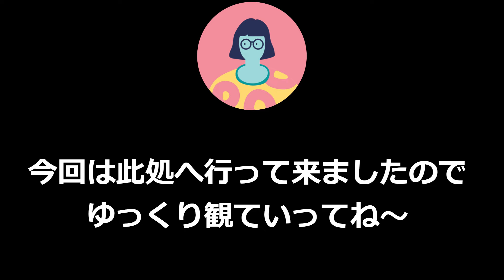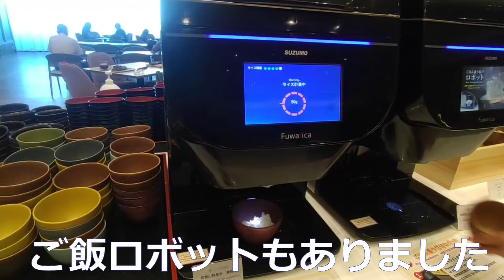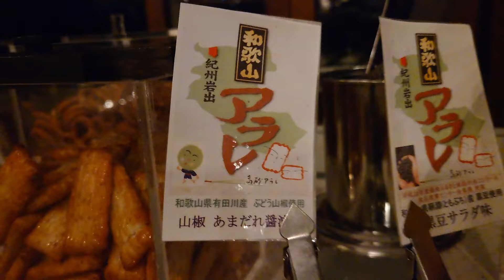「和歌山観光・グルメ」和歌山にはいい温泉、美味しい食べ物が沢山あってゆっくりとした時間が流れています。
和歌山にはいい温泉、おいしい食べ物が沢山あります